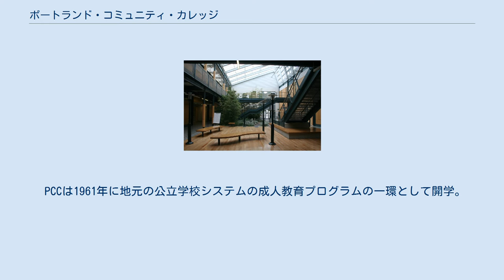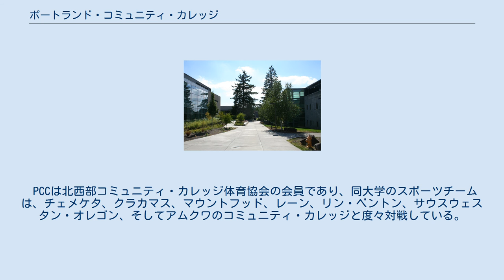ポートランド・コミュニティ・カレッジ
オレゴン州のコミュニティ・カレッジ
シルヴァニア・キャンパスの科学技術教室ビルディング ポートランド・コミュニティ・カレッジ（Portland Community College, PCC）はアメリカ合衆国オレゴン州ポートランドにある、同州最大のコミュニティ・カレッジ。
マルトノマ郡 (但し郡内のうちグレシャム市などのマウント・フッド・コミュニティ・カレッジ・ディストリクト管内を除く)、ワシントン郡、ヤムヒル郡、クラカマス郡、コロンビア郡の100万人以上の住民を対象とする。
オレゴン州北西部のこの1500平方マイル（3,900 km²）を対象に、年間に83,000人（女性55%、男性45%）の学生が在籍している。
 PCCは1961年に地元の公立学校システムの成人教育プログラムの一環として開学。
1968年、投票によって同大学のための独立区域の設置が承認された。
 4つのメインキャンパスを有し、それぞれの大規模な施設は準学士号の授与を始めとして多様な学生サービスを提供している。
 その他、ポートランド都市圏に幾つかのセンターを構えるが、施設は小規模で提供プログラムはより限定的専門的なものである。
 PCCは北西部コミュニティ・カレッジ体育協会の会員であり、同大学のスポーツチームは、チェメケタ、クラカマス、マウントフッド、レーン、リン・ベントン、サウスウェスタン・オレゴン、そしてアムクワのコミュニティ・カレッジと度々対戦している。